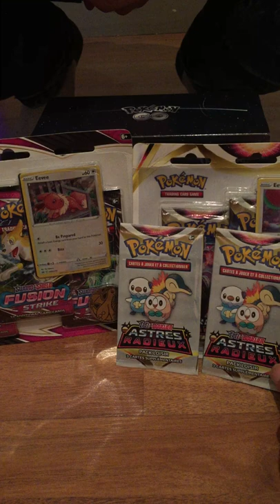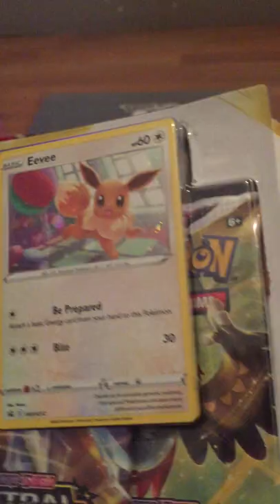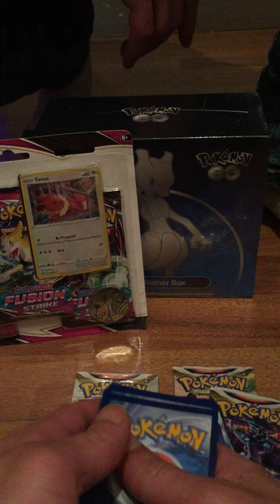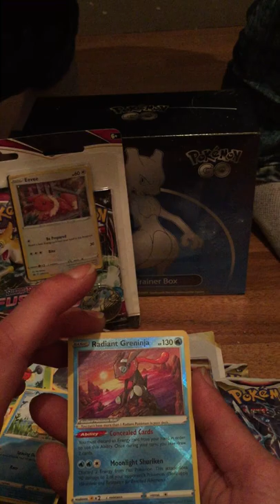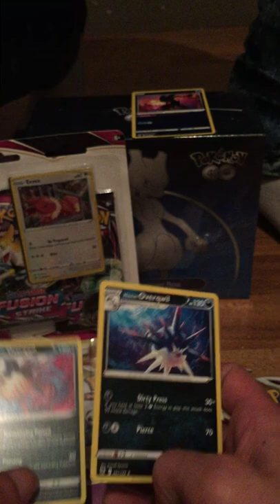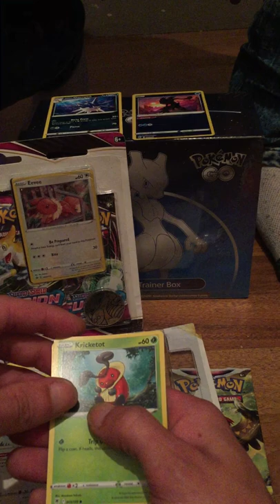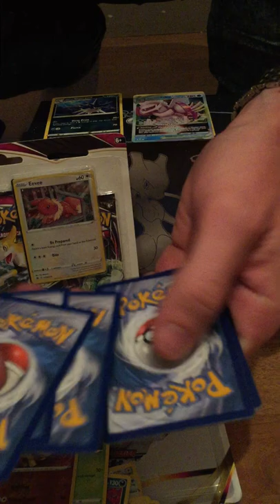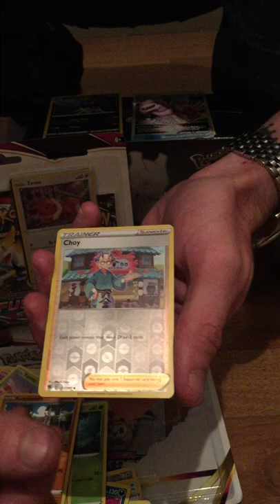Astral Radiance booster pack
je ouvre mes pack pokemon astral radiance